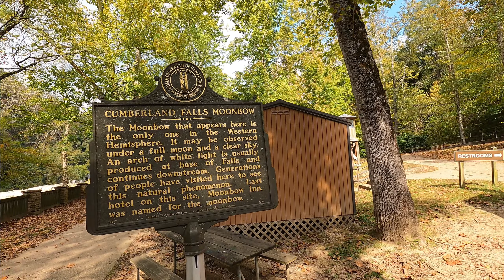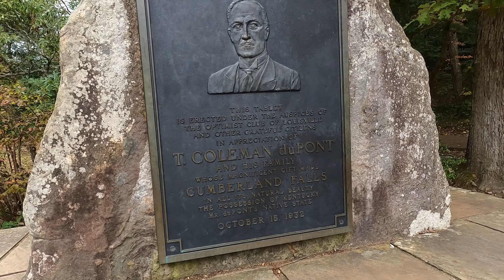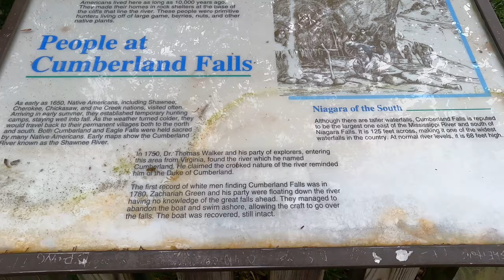Cumberland Falls State Resort Park - Kentucky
Hello everyone and welcome to Ruthie@Large. I am so amazed how beautiful Cumberland Falls State Resort Park in Kentucky. This place is so beautiful. Hope you enjoy this video. Take care everyone!

Much Love,

Ruth